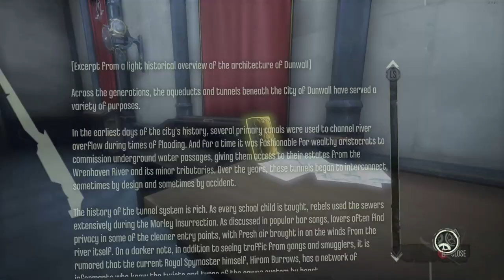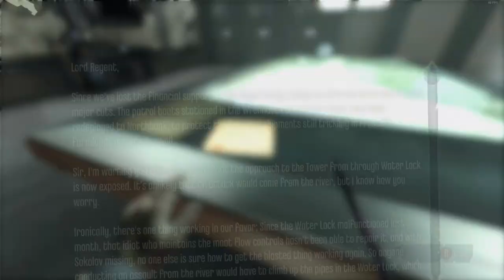Dishonored Gameplay part 14 (With commentary!)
Dishonored mission: Return to the tower 2/2